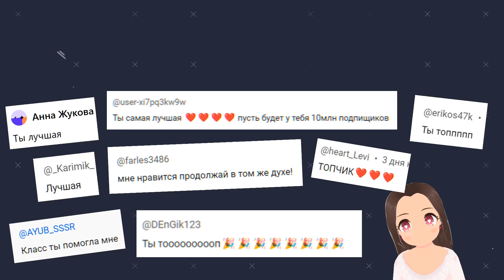Новые коды в игре Car Dealership Tycoon Роблокс 2023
Сегодня я сняла для вас видео с новыми промо кодами в игре Car Dealership Tycoon (Симулятор автосалона).

Car Dealership Tycoon — постройте свою собственную автосалонную империю в этой увлекательной игре. Покупайте, продавайте и улучшайте автомобили, привлекайте клиентов и развивайте свой бизнес. Принимайте стратегические решения, чтобы стать самым успешным автодилером. В этом видео вы найдете коды для Car Dealership Tycoon с помощью которых сможете получить дополнительные деньги в игре.

Как долго будут работать коды в игре Car Dealership Tycoon из этого видео, я не знаю, но обычно они работают довольно долго, но всё равно советую скорее активируйте его и забирайте награду.

Не забудьте поддержать видео лайком!

Хотите попадать на съёмки видео – добавляйте в мой ТГ канал, там я иногда буду звать, кто успеет зайти – попадёт в видео.

Если случилось так, что новые коды в Car Dealership Tycoon (Симулятор автосалона) из этого видео больше не работают, то поищите на канале Ника Шоу (Nika Show) более свежие видео новыми промокодами в режиме Симулятор автосалона Роблокс. А если нового видео нет, то напишите об этом в комментариях или моём телеграмм канале, чтобы я проверила игру на Car Dealership Tycoon на новые коды.